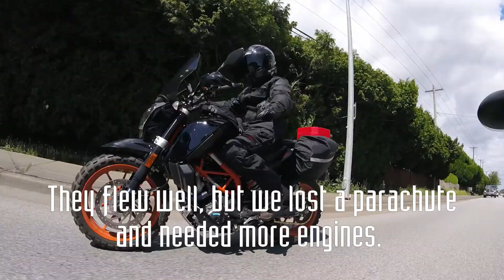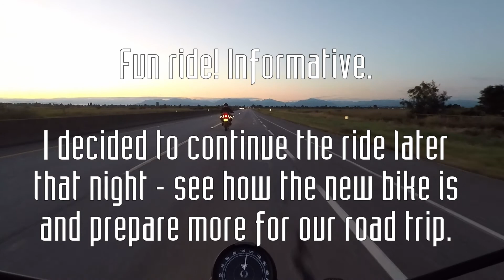Rocket Supplies and Dirt Adventures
In July 2020, we took Micah on his first highway adventure. We did some exploration in a neighbourhood town and Eli showed us what dirt riding is about. I had no idea this area existed!

Also - with the upcoming roadtrip, we both felt the need to test some setups and suchlike, so this was a good chance to do that.